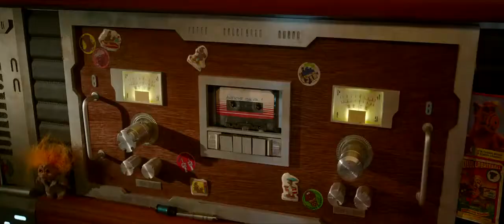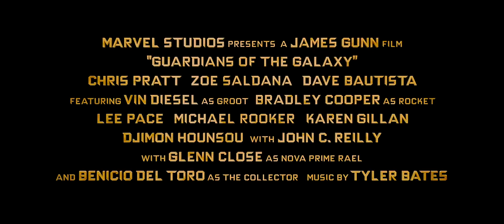2014 Guardians of the Galaxy Trailer HD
Adaptacion del Marvel´s Comic con Vin Diesel y Bradley Cooper. Cuenta con 2 nominaciones al oscar por destacarse en efectos especiales.